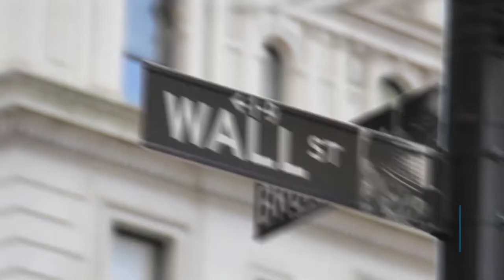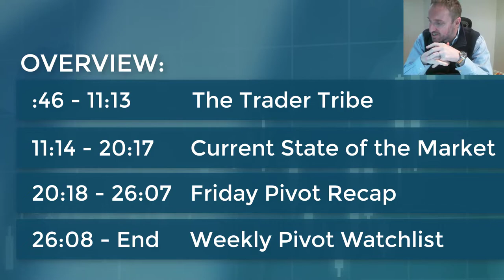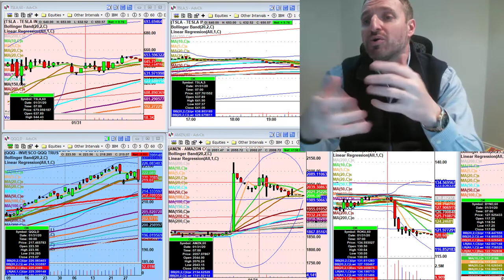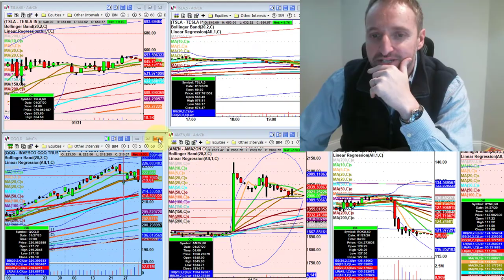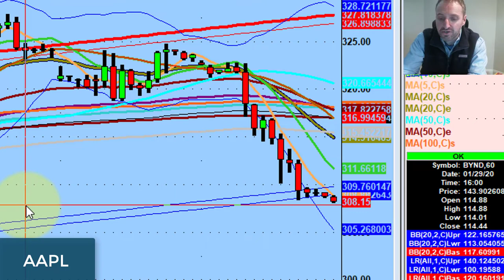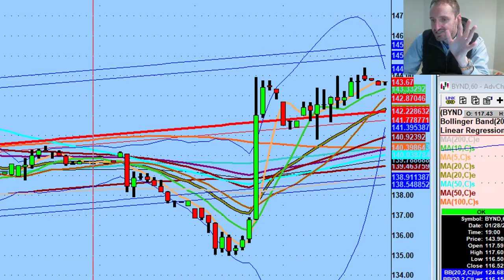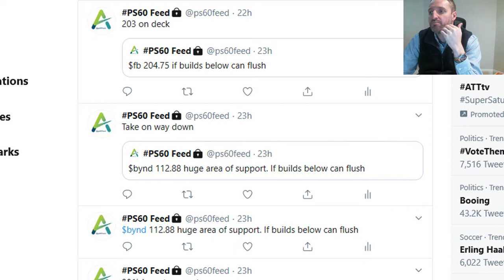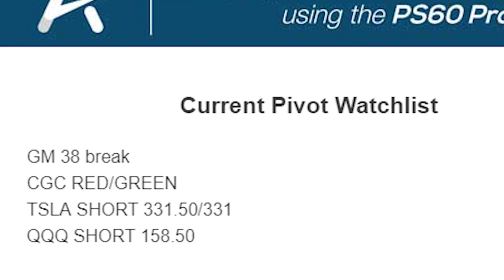Tribe of Traders